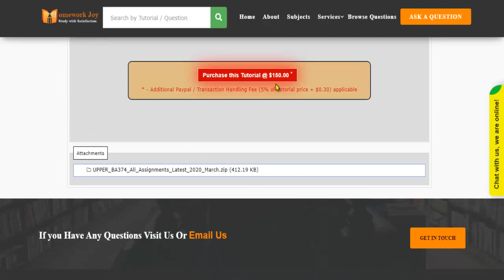UPPER BA374 All Assignments Latest 2020 March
This tutorial falls under the subject category of education. In this tutorial, you'll find questions based on business communication. Get instant online assignment help from professionals by looking at the tutorial's preview and its content. If it fulfills your purpose, purchase it with our secured payment methods. We are 24x7 available.